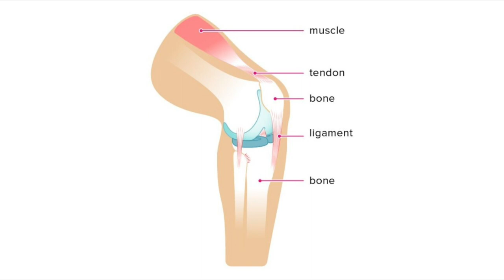Why i am Not Suggesting Cycle | by House of Anabolics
Steroid Abuse getting so common nowadays people are using Anabolics to enhance their muscle growth without knowing some long or short terms side effects. People used to ask me why I am not helping those to use steroids at the same I am one of the YouTubers who extensively talking about steroids how to using anabolics, how they work.